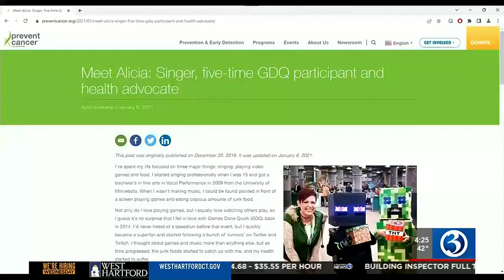WELLNESS WEDNESDAY: Taking charge and reducing cancer risk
One woman learned her healthy choices could lower her risk for cancers such as breast, lung and colon cancer.